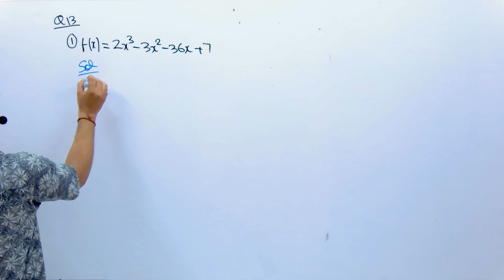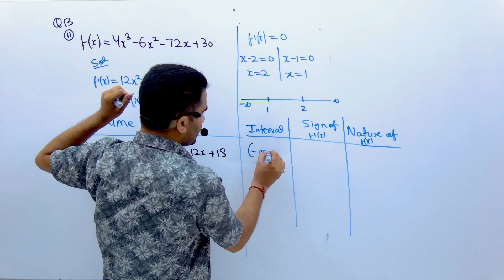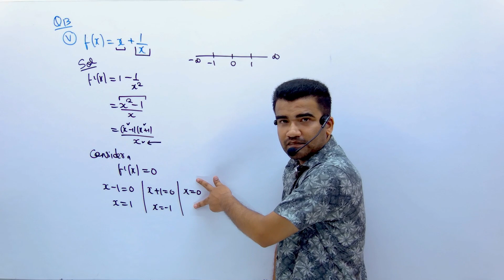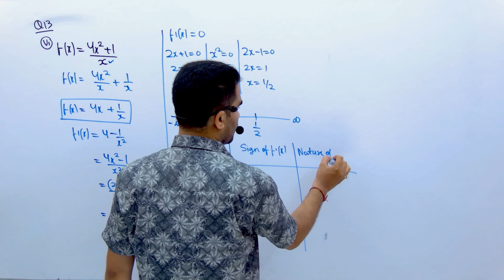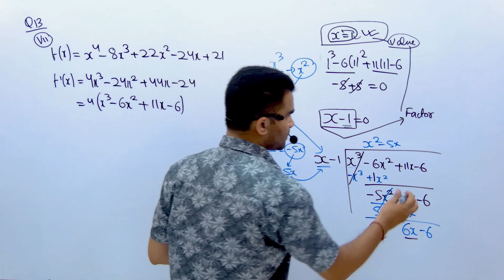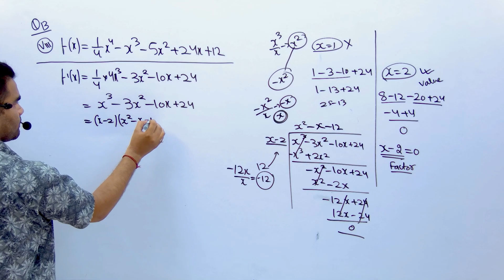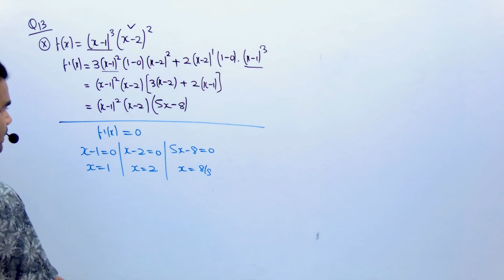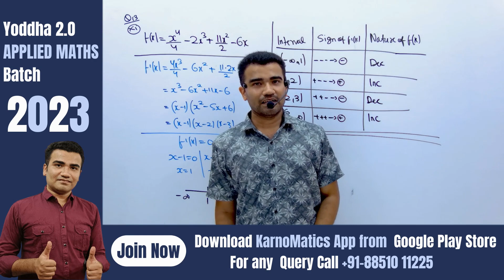Ex 6.4 Increasing Decreasing Applied Maths | Class 12 Applied Mathematics Application of Derivatives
दोस्तों इस VIDEO में, हम APPLIED MATHEMATICS CLASS 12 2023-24 का  Chapter Increasing Decreasing discuss करेंगे | video को  LIKE जरूर करना और अगर कही DOUBT आए तो COMMENT SECTION में पूछ लेना |

✔️Applied Mathematics Paid Courses 2023-24

class 12 applied maths ml aggarwal
class 12 applied maths ml aggarwal book
class 12 applied maths ml aggarwal solutions chapter 6
application of derivatives class 12 applied maths one shot
application of derivatives class 12 applied maths ml aggarwal
class 12 ml aggarwal applied maths solutions
class 12 applied maths application of derivatives ml aggarwal
class 12 applied maths chapter 6 ml aggarwal
application of derivatives class 12 applied mathematics ml aggarwal